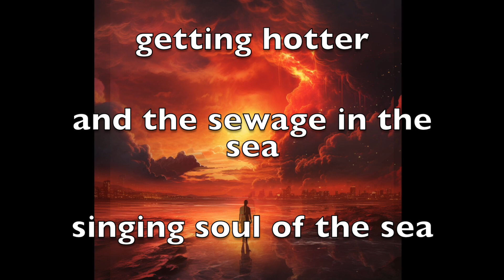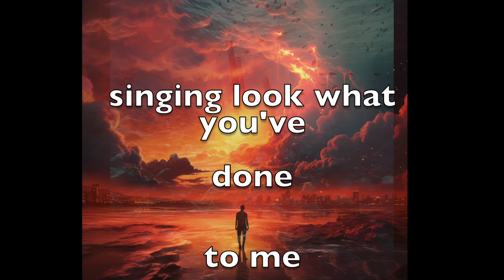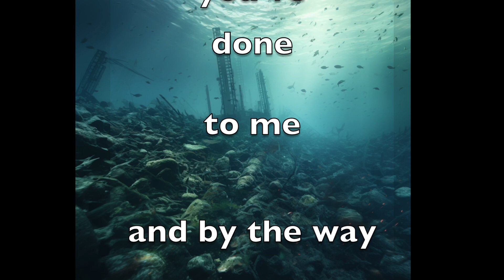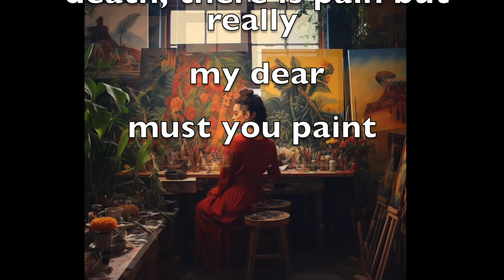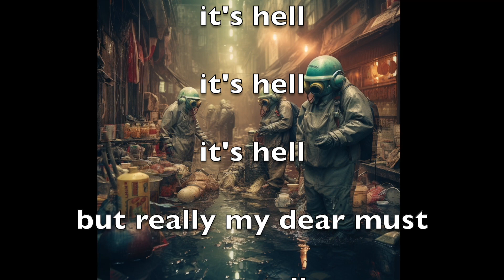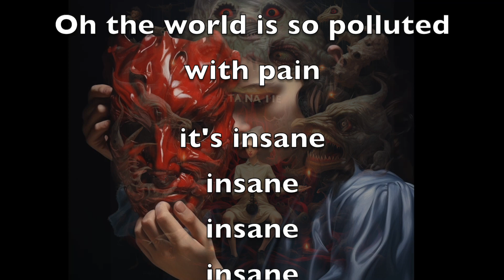Frida Remix 3